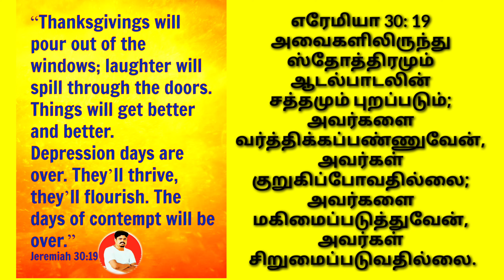Thanksgiving | Jeremiah 30:19 | Holy Bible | Dr. M. Murphy